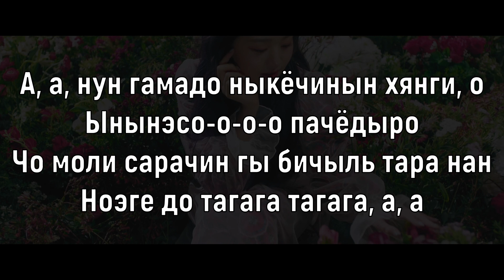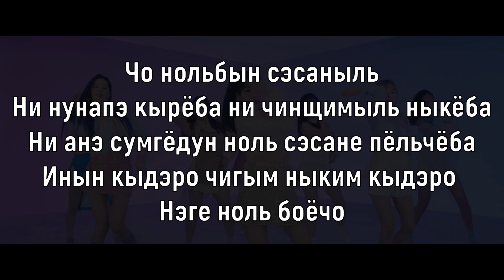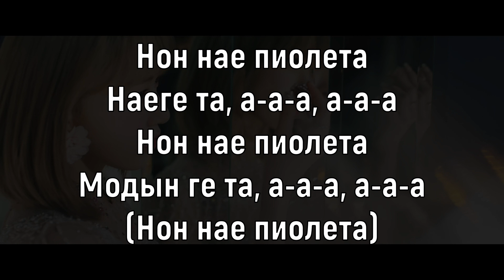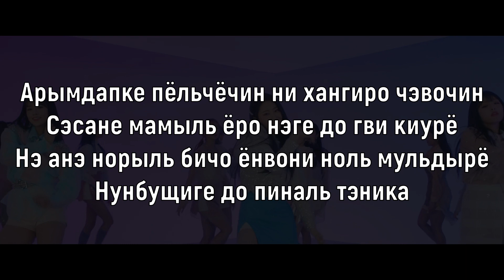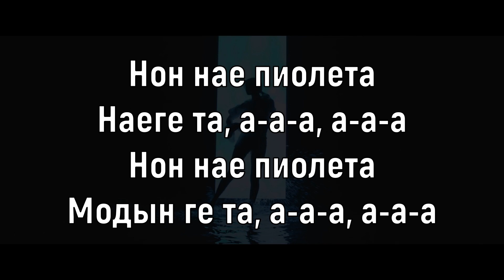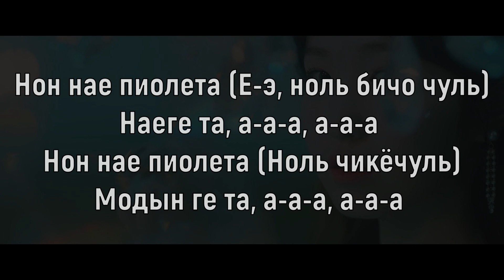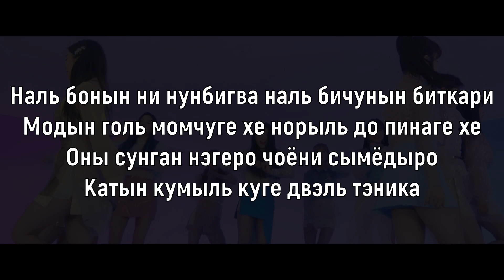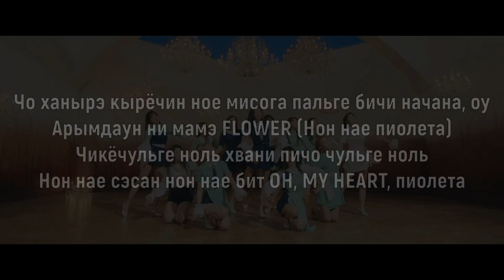Учим песню IZ*ONE - Violeta | Кириллизация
Текст:
А, а
Нун гамадо ныкёчинын хянги, о
Ынынэсо-о-о-о пачёдыро
Чо моли сарачин гы бичыль тара нан
Ноэге до тагага тагага, а, а

Наль бонын ни нунбигва наль бичунын биткари
Модын голь момчуге хе норыль до пинаге хе
Оны сунган нэгеро чоёни сымёдыро
Катын кумыль куге двэль тэника

Чо нольбын сэсаныль
Ни нунапэ кырёба ни чинщимыль ныкёба
Ни анэ сумгёдун ноль сэсане пёльчёба
Инын кыдэро чигым ныким кыдэро
Нэге ноль боёчо

Нон нае пиолета
Наеге та, а-а-а, а-а-а
Нон нае пиолета
Модын ге та, а-а-а, а-а-а
(Нон нае пиолета)

Но но но нарыль мидочулэ (Чулэ)
Осо нэге то то то ни мамыль ёрочулэ (Эй)
Щинбироун ни пикарыль тама
Норыль бичочуль нэ мосыбыль дальма
Нугубода пичи наль су ике
Нова на хамке халь су ике

Арымдапке пёльчёчин ни хангиро чэвочин
Сэсане мамыль ёро нэге до гви киурё
Нэ анэ норыль бичо ёнвони ноль мульдырё
Нунбущиге до пиналь тэника

Ноль тальмын ханырэ
Сумгёватон маымыль кидарётон сунганыль
Ныль паравасотон ноль ханырэ тамасо
Нэге ноль боёчо

Ончедынчи ноль кидарильке
Хансан нан кётэ исыника
Хварёхан чомёнбода до
Ноль хянхан бичиро до
Очик норыль вихан наника

Нон нае пиолета (Е-э, ноль бичо чуль)
Нон нае пиолета (Ноль чикёчуль)

Чо ханырэ кырёчин ное мисога пальге бичи начана, оу
Арымдаун ни мамэ FLOWER (Нон нае пиолета)
Чикёчульге ноль хвани пичо чульге ноль
Нон нае сэсан нон нае бит OH, MY HEART, пиолета